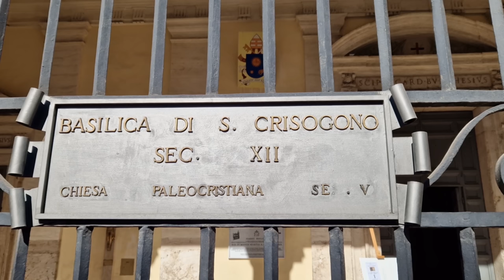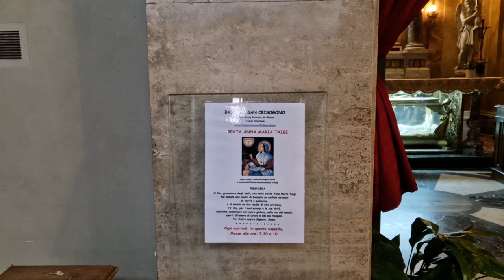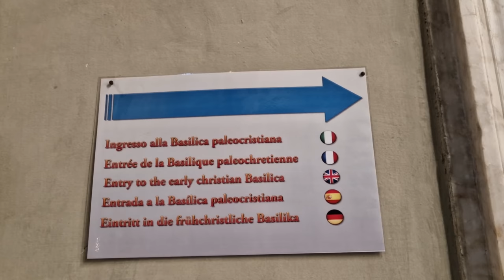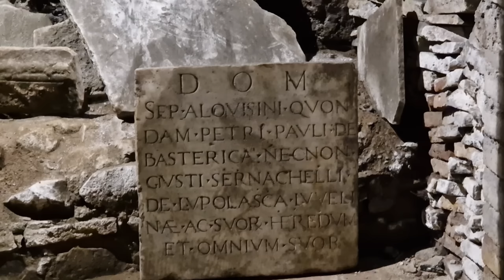Рим 2023 год. Район Трастевере. Необычная подземная церковь Сан Крисогоно. Пол косматеско. Дворики